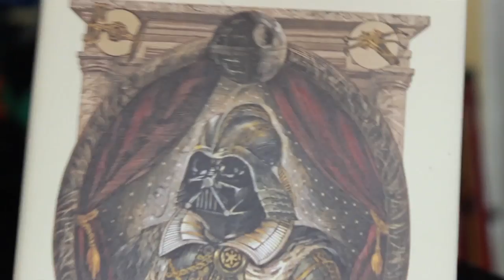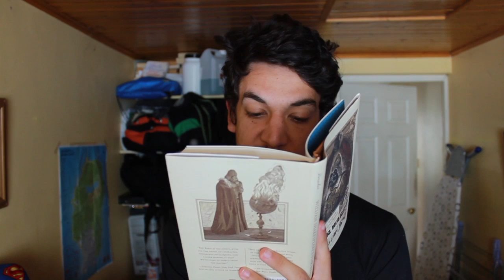Brocon!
I am a robot sent from the future to be awkward around humans.